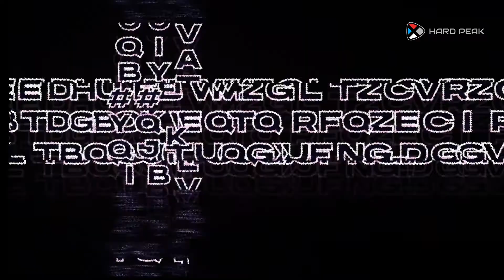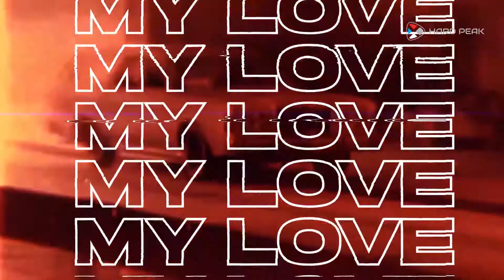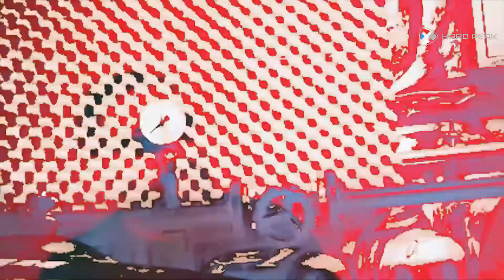HARD PEAK - Ep. 40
U ime svih bendova koji su protutnjali kroz emisiju, a i onih koji će tek, hvala što ste održali svoj dobar ukus i što prepoznajete rad i trud svih koji ovu regionalnu scenu na vetrometini još uvek drže uspravno.